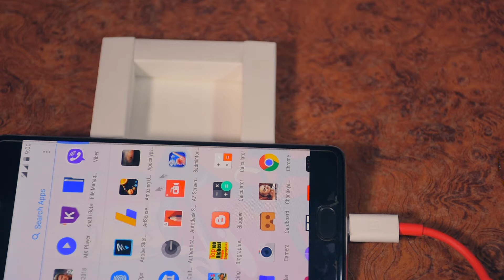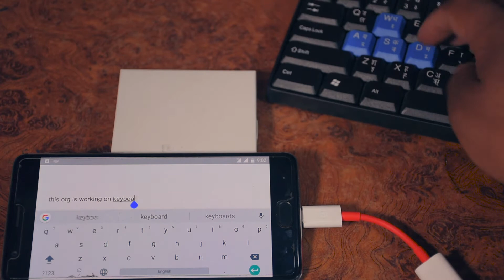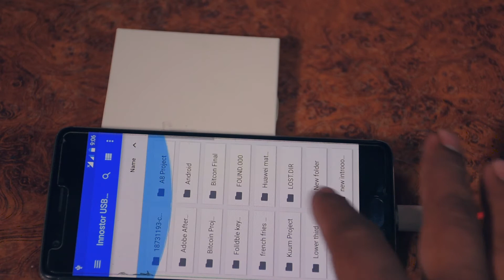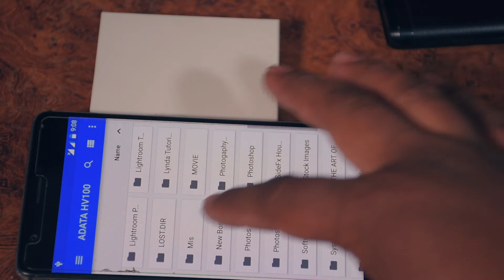| Nepali | Oneplus Official USB OTG Cable ,it is working!!!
Many users complain about Oneplus devices not adapting with third party type c OTG so Oneplus now have official OTG cable's for all the type c Oneplus device's and here is the result of it.